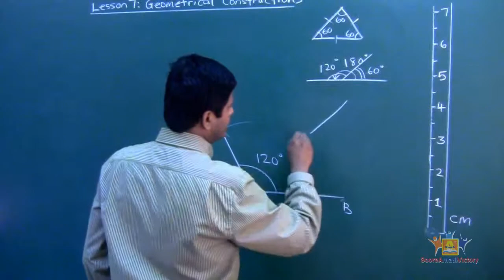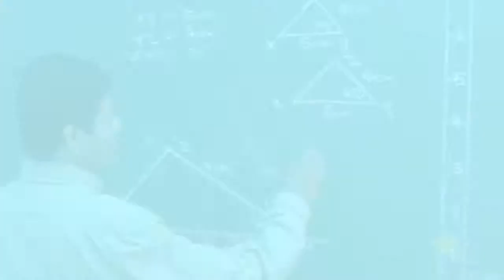Demo Videos Form 2 Lesson 7: Geometrical Constructions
Lesson 7: Geometrical Constructions (2 Sub-Lessons and 4 videos), All teaching in these videos are developed according to MOE of Malaysia.